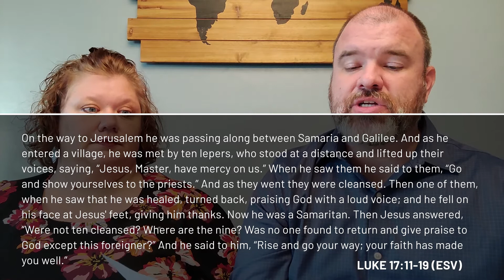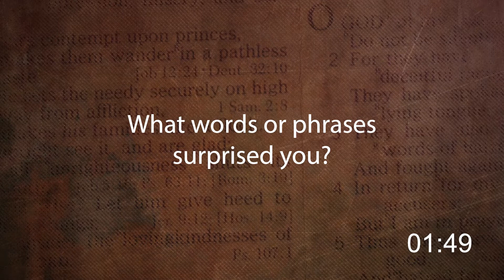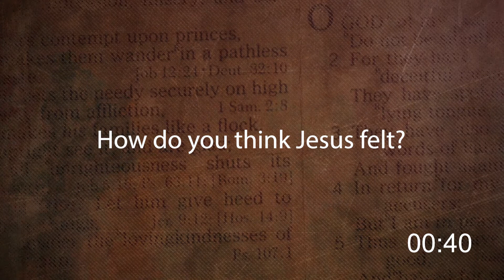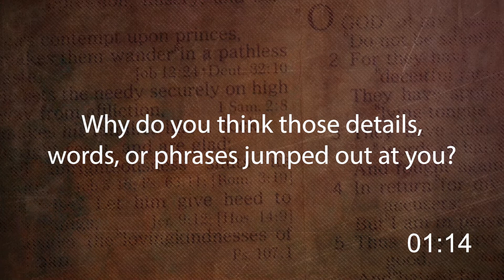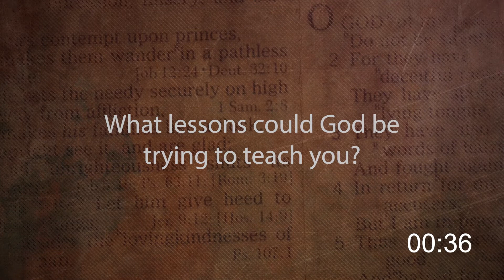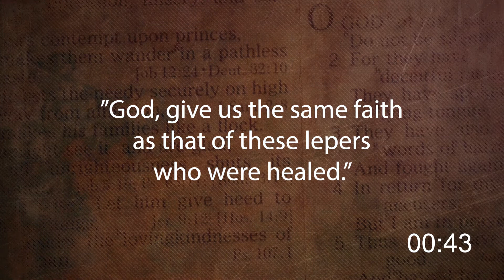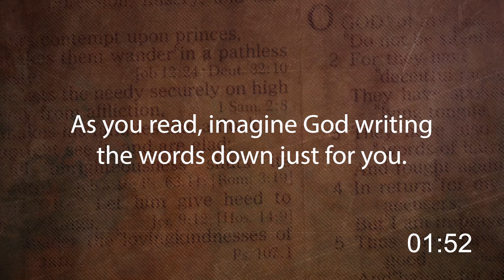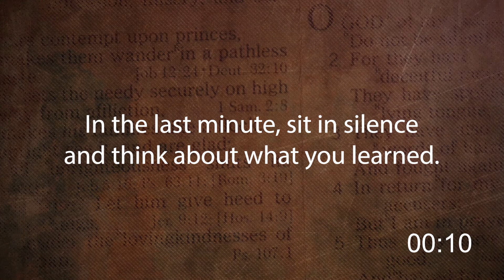20201122 Lectio Divina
A "new" way of worshiping